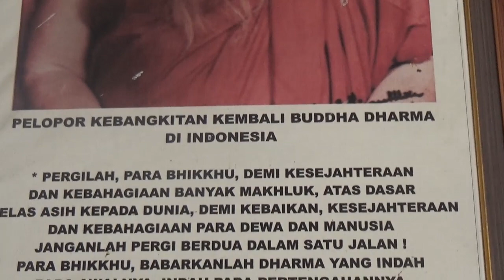PUjabakti Umat Buddhayana Mojokerto